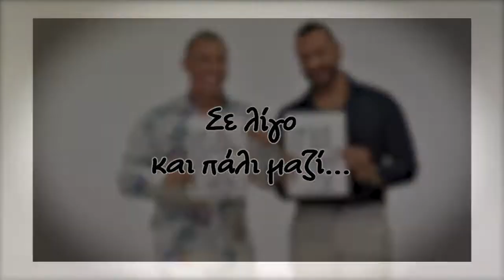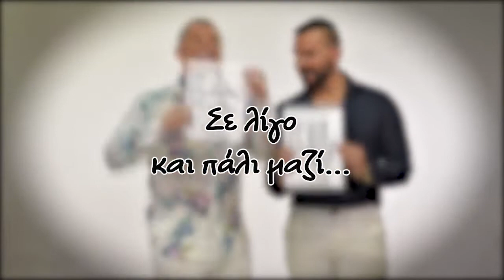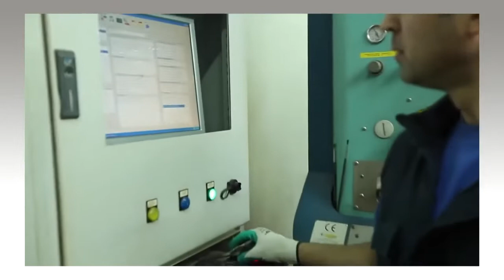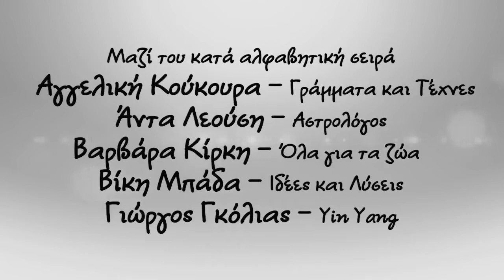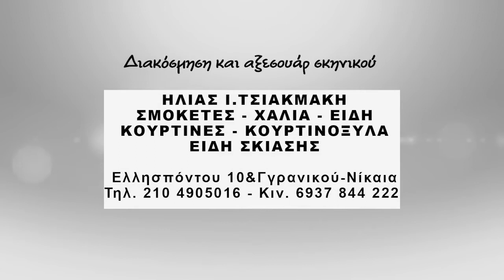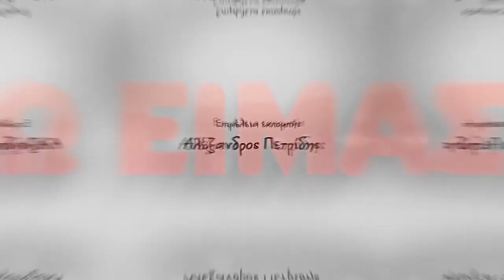EDO EIMASTE -KIRKI -DAMOURAKI